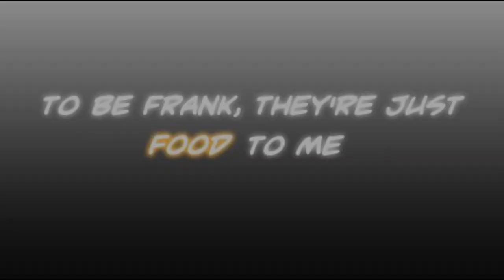Love Of Your Life「AMV」Xianlan x Maria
Hi Guys :)
Song:
​ RAYE - Love Of Your Life

Anime:
​My food seems to be very cute